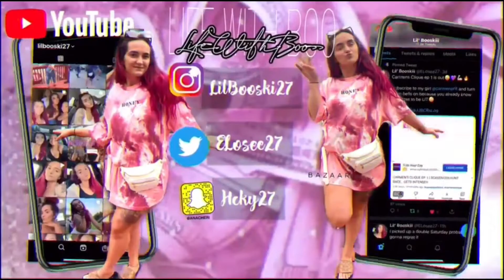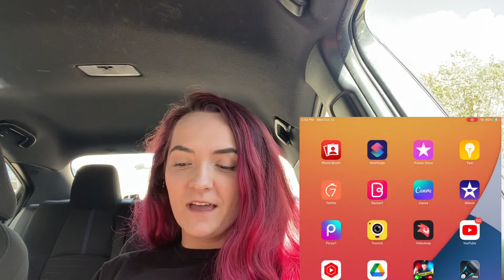CARMENS CLIQUE S2 EP 6 || SHE HAD US PLAY TRUTH OR DRINK WITH A SMALL PERSON…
CARMENS CLIQUE S2 EP 6 || SHE HAD US PLAY TRUTH OR DRINK WITH A SAMLL PERSON…

ITS OFFICIAL CARMENSCLIQUE Is airing! COMMENT TEAMERIN TEAMCOMEBACK💪🏼

Subscrieb to carmenpritchett on Youtube